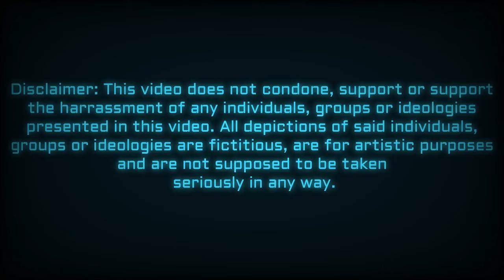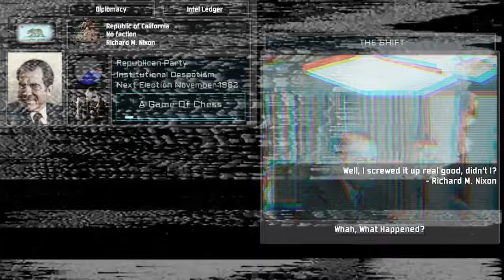California Civil War (Final Cut)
I couldn't leave my last video to have mid icons so here is the final remake of the California video

Credit to Mr Crab for a few icons, Nick Cutter for Bush's audio, collinvoid for Brown portrait, and ultra_donosed_stuff for helping with audio

Faq: Is the America video ever going to come back?
No it's bad but if you want to see it then here go ahead its unlisted